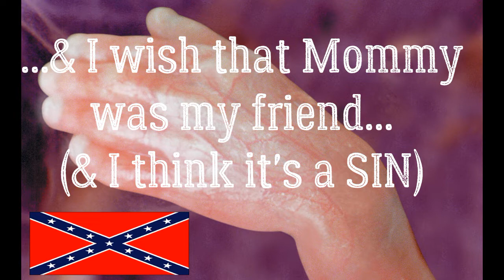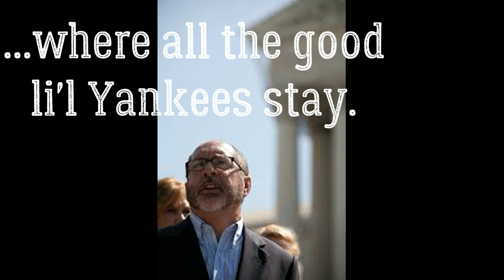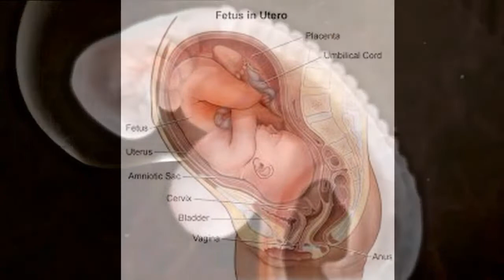Alabama: Abolish Abortion FOREVER!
They'll shut me down ANY DAY!  Follow me at JonathanOToole.com ProjectSEE.com before this channel is shut down again! Defy SCOTUS & Defend the Preborn as Persons!